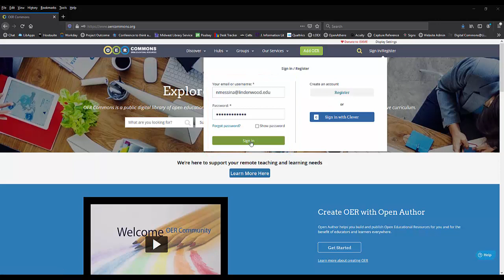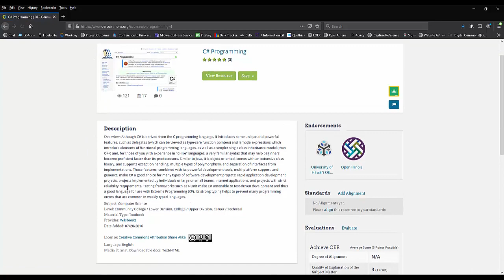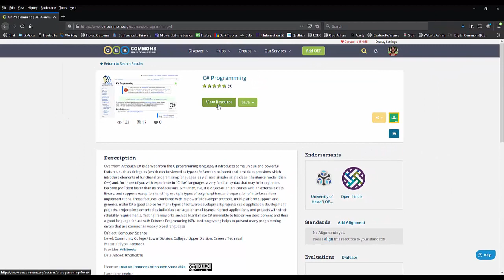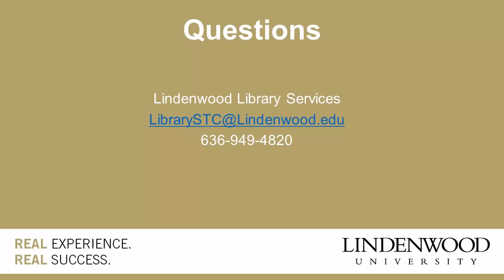An introduction to OER Commons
This is a quick overview of how to use OER Commons.